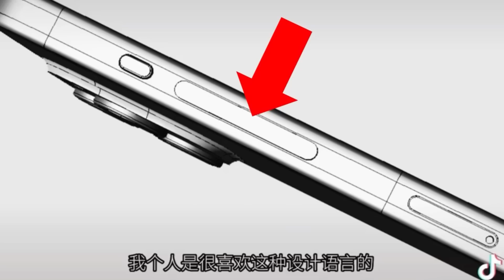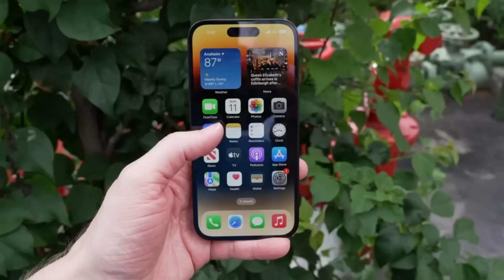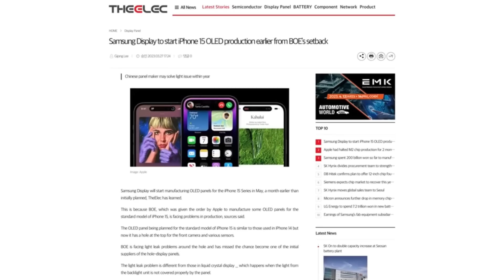ಈ ಸಲ DSLR Camera ನ ಮೀರಿಸುತ್ತೆ 💥 || iPhone 15 Series Complete Details in Kannada